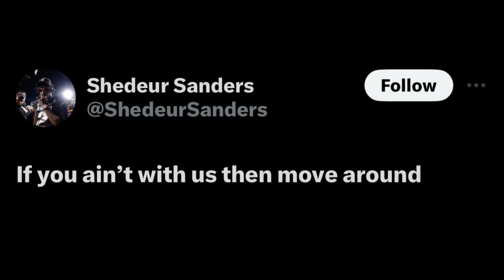🚨 Sheduer Sanders Seems To Have Sent A Powerful Message To Jordan Seaton ‼️👀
🚨  Sheduer Sanders Seems To Jave Sent A Powerful Message To Jordan Seaton ‼️👀